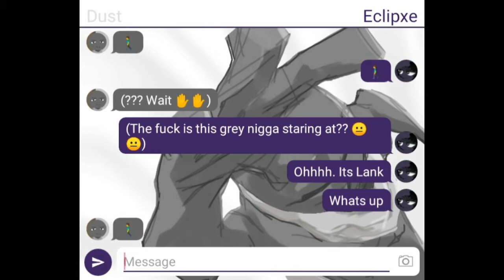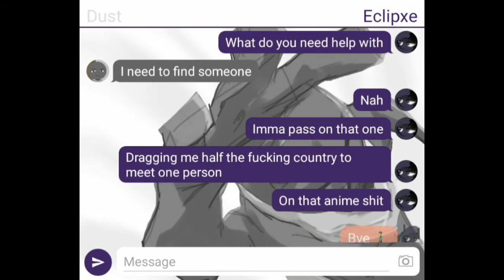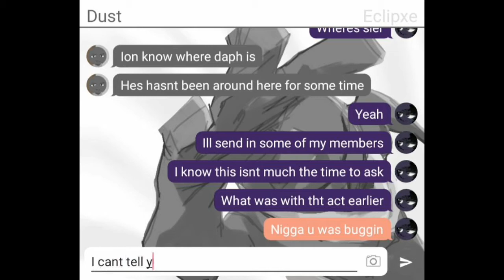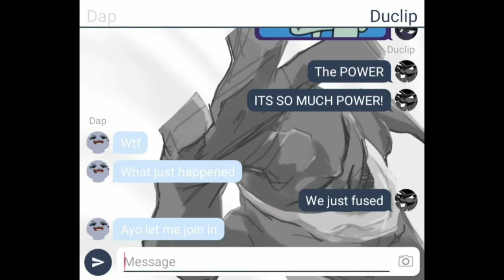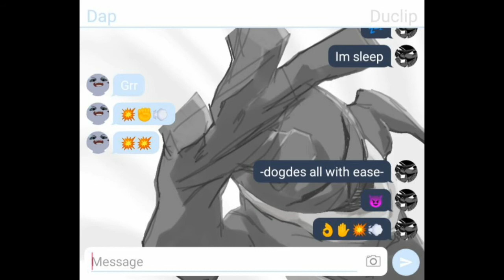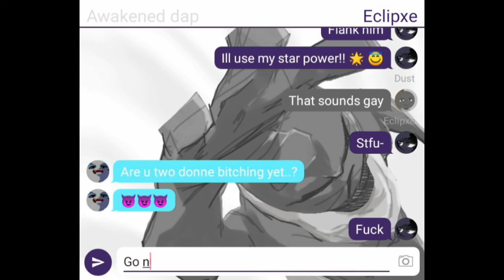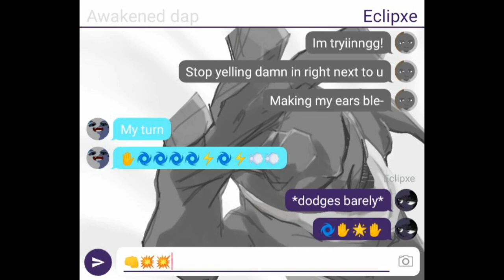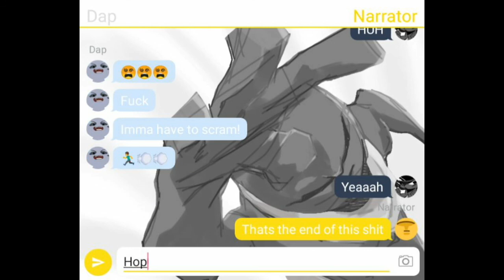Dye Gero Blackadamia | Ep1 (read desc)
This isnt my actuall series. I just wanted to expirement with stuff.

Credit to Krptic Unknown for the music 🔥🔥
Naruto OST 1 - Bad situation
Layx